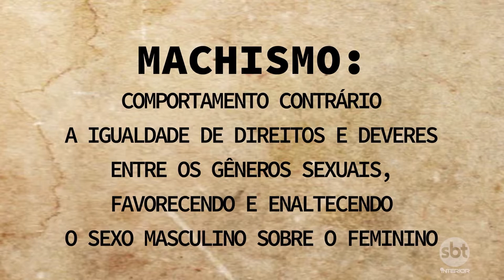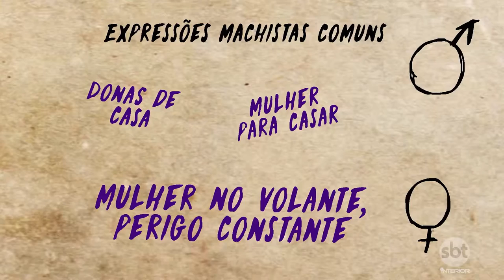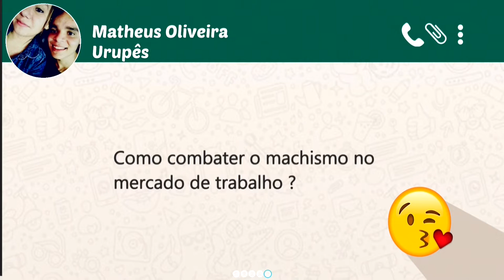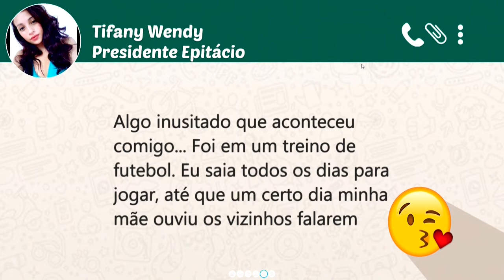Jornalista e ativista fala sobre o 'machismo embutido'